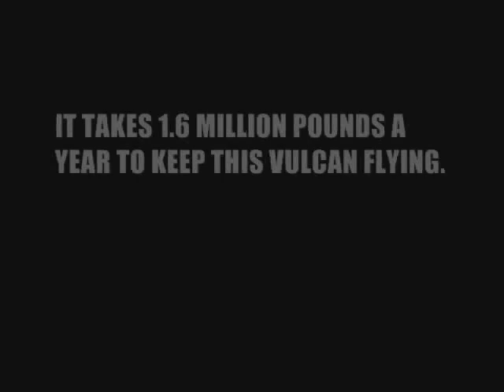Vulcan Bomber in flight Scotland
NATIONAL MUSEUM OF FLIGHT, EAST FORTUNE, SCOTLAND, SATURDAY JULY 25TH 2009